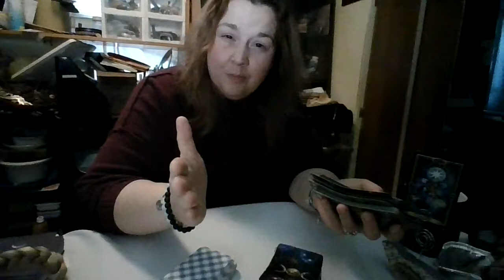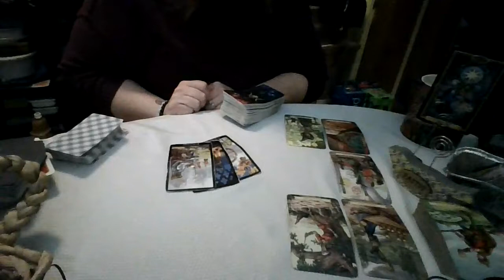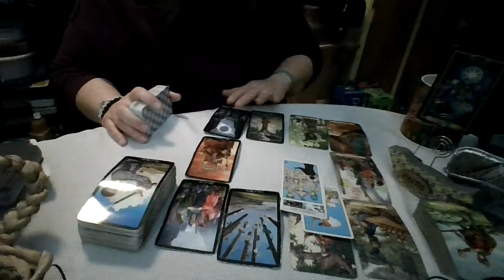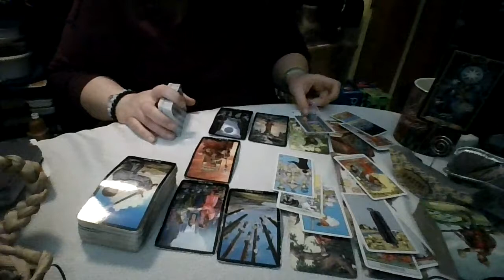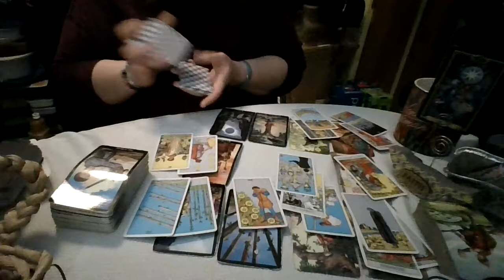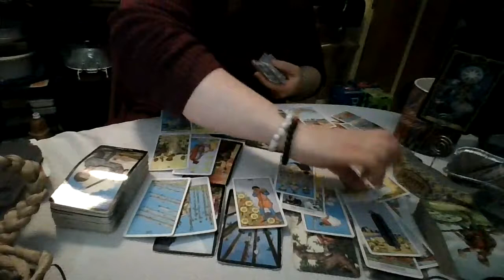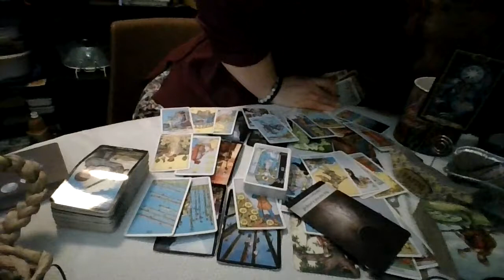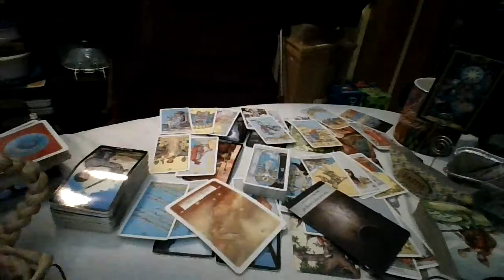Aquarius: They Want to be the Only Option...